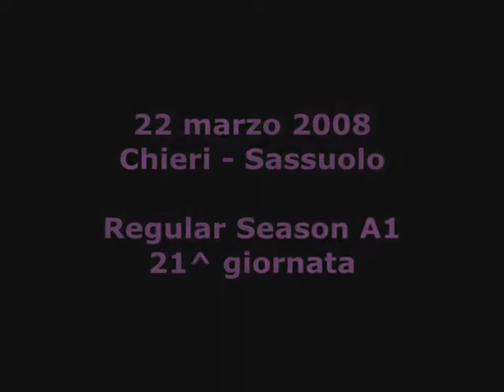[SERIE A1] Decima giornata ritorno: Chieri - Sassuolo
[SERIE A1] Decima giornata ritorno: Chieri - Sassuolo; Ferrari, Cozzi